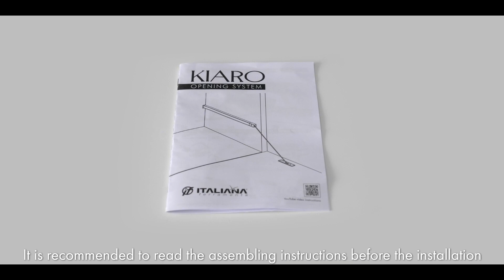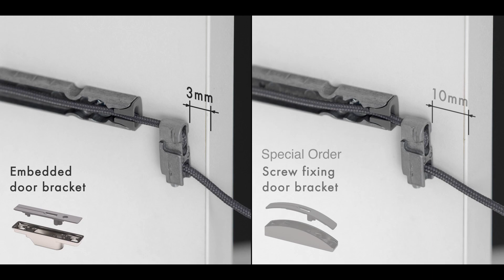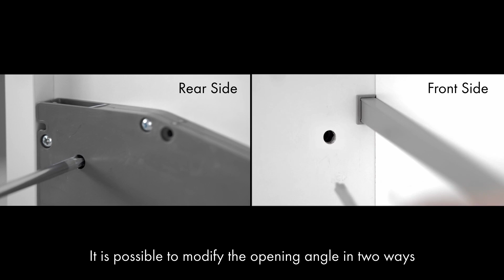Hafele - Kiaro Installation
Hafele, in association with Italiana Ferramenta brings to you Kiaro, an elegant drop-down system for your cabinet shutters. Equipped with a sleek high resistance wire and a concealed mechanism installed behind the cabinet, Kiaro elevates the beauty of your furniture without compromising on functionality. It follows the one size fits all feature, wherein the same mechanism can be used for a wide range of cabinet door dimensions with only minor tweaks or adjustments in the settings. The unhanded nature of the mechanism offers flexibility with regards to its positioning and installation. This video shows you step by step installation of Kiaro